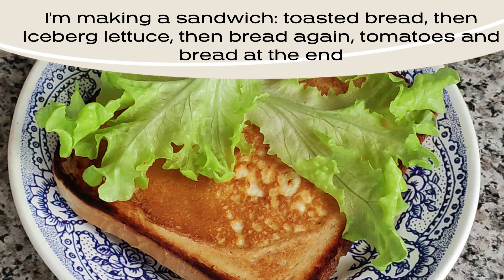Super KITCHEN! A quick breakfast or snack. A simple cooking video recipe.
-Hello everyone I cook a simple and delicious snack or breakfast for the whole family.
I take bread for sandwiches, cut out the middle, put it on a greased with sunflower oil and a heated frying pan, pour some beaten eggs
-I put sliced tomatoes on the pizza, cover with the cut-out center, turn it over, put it on a plate
-I take bread for sandwiches, cut out the middle, pour the beaten egg into the center, put the sausage, cover with the cut out middle, turn it over
-I take bread for sandwiches, cut out the middle, pour the beaten egg into the center, put the cheese, cover with the cut out middle, turn it over
-I'm making a sandwich: toasted bread, then Iceberg lettuce, then bread again, tomatoes and bread at the end